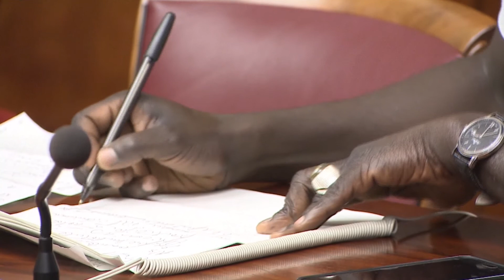Président Touadéra: lutter contre l'impunité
Dans son allocution au Conseil des droits de l'homme de l'ONU le 28 septembre, le président de la République centrafricaine, Faustin Archange Touadera, a rappelé que la situation actuelle dans son pays était caractérisée par des crimes graves, des violations massives des droits de l'homme et du droit international humanitaire.